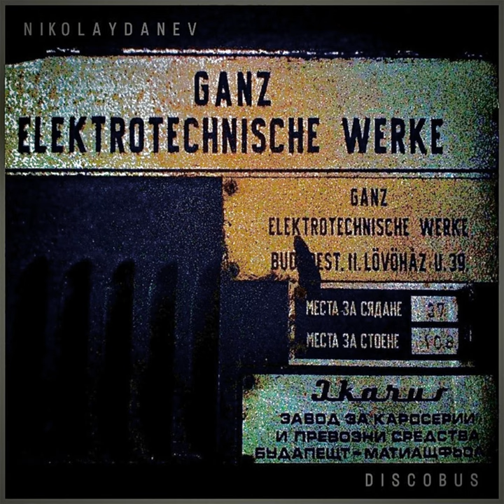Guten Appetite (feat. Yoana Zafirova)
Guten Appetite (feat. Yoana Zafirova) · Nikolay Danev · Yoana Zafirova

Disco Bus